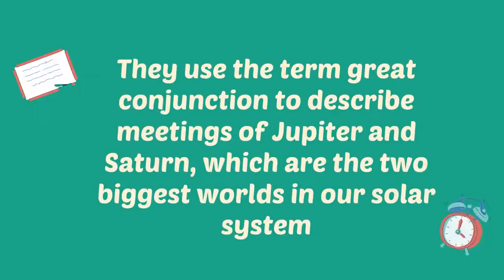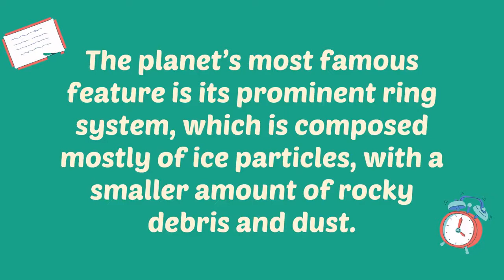The Great Conjunction of Jupiter and Saturn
We at WitBites provides current affairs, facts and trivia from in and around the world with special focus on Sikkim in a crisp format. We upload two videos in a day.